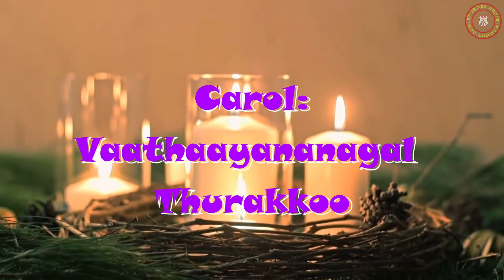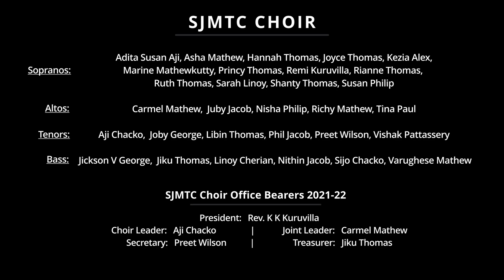Vaathaayanangal Thurakku || വാതായനങ്ങൾ തുറക്കൂ || St. James MTC London || Christmas Carols 2021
വാതായനങ്ങൾ തുറക്കൂ / Vaathaayanangal Thurakku

St James Mar Thoma Church Choir, London presents “Vaathaayanangal Thurakku” for the Christmas Carol Service, 2021.

This Child — born into a manger, grew in favour with God and man, to the Cross on Mount Calvary, building us a stairway to eternal life. It’s time we stopped seeking Him in castles and forts; we’ll walk along this breezy valley to reach the manger to find that divine moonlit face. Let's open our doors — and welcome the God of Love, Jesus into our hearts.

Binu John Mathews wrote the lyrics and composed the music, and Thomas Jacob Kaithayil arranged this beautiful melody — Vaathaayanangal Thurakku, as part of Carolsav 2020.